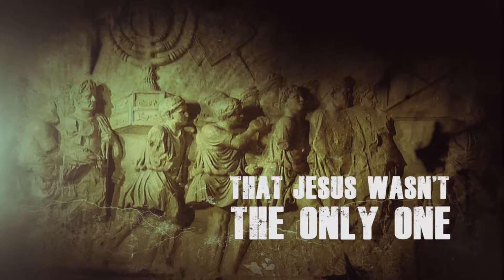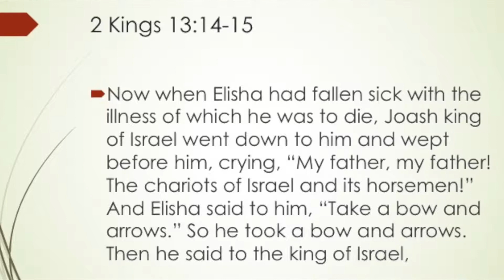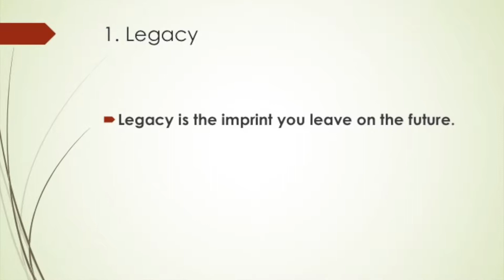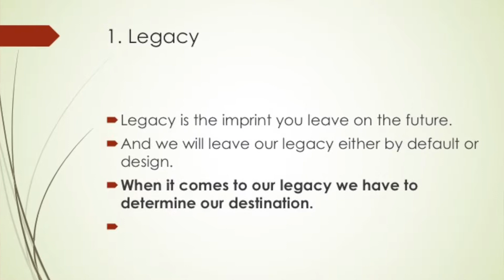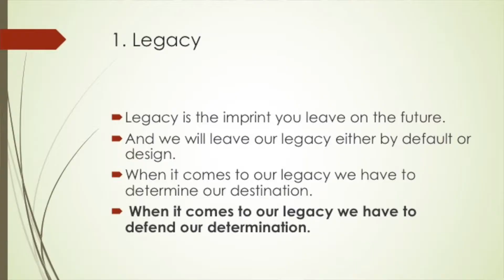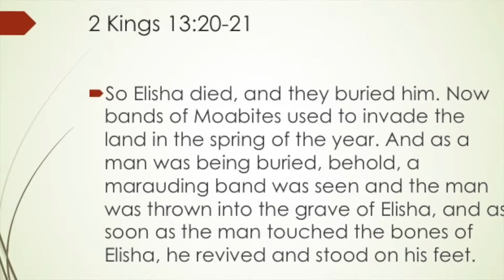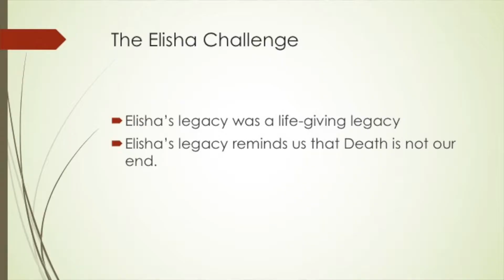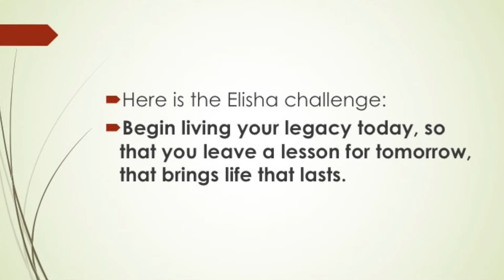Walking Dead of the Bible Elisha Challenge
2 Kings 13:14-21
In this series we are looking at some unique stories in the Bible which lay down a foundation for understanding the Easter event and give us some valuable insight into our own lives as we grow as Jesus followers.

Streaming: CSPL129090
Copyright: 11530764
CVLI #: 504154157